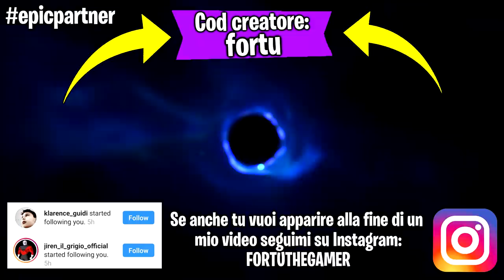SE EDITO IL VIDEO FINISCE -Fortnite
Bella guyz! Oggi faremo un video su Fortnite in cui se edito il video finisce